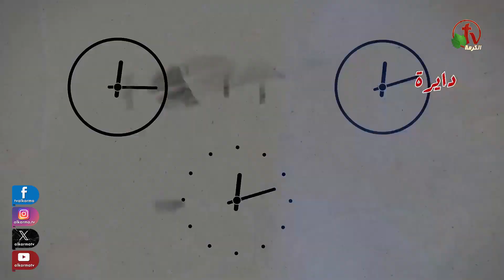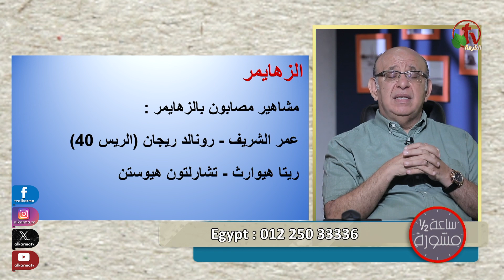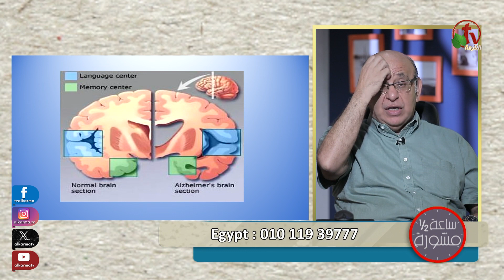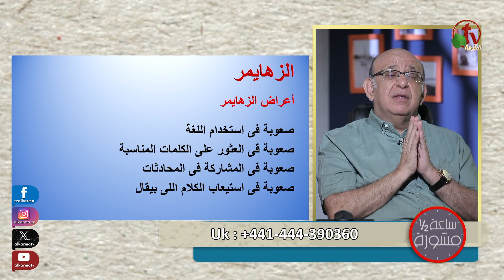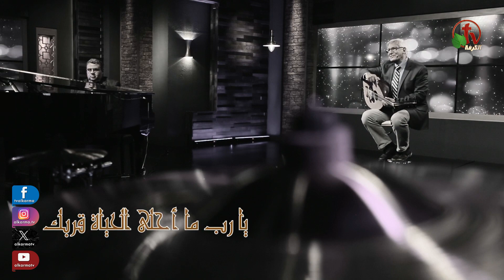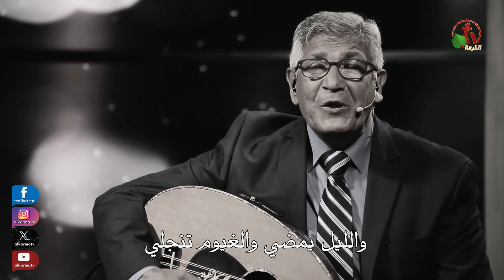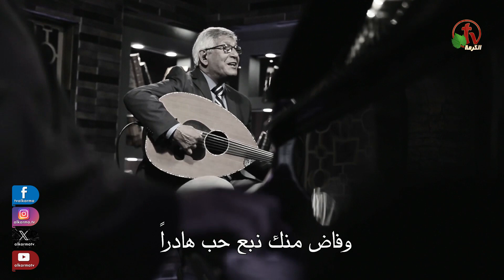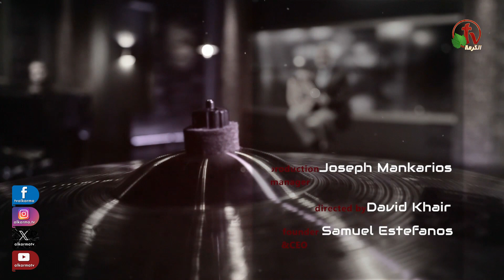ساعة ونصف مشورة -"الزهايمر- الجزء الأول"- 29 مايو 2024 - قناة الكرمة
برنامج ساعة ونصف مشورة - تقديم الدكتور مجدي إسحق - استشاري الباطنة وطب العائلة "بث مباشر على قناة الكرمة –
 الأربعاء 29 مايو 2024
موضوع الحلقة: الزهايمر - الجزء الأول

An Hour & A Half Counseling program with Dr. Magdy Ishak
 Hosted by Dr. Magdy Ishak - Internal and Family Medicine
 Live Broadcast on Alkarma TV Network
 Wed. May. 29, 2024
Episode Title:  Alzheimer- part 1

نرحب بأسئلتكم واستفساراتكم على التليفونات الموضحة على شاشة قنوات
الكرمة ! كل يوم أربعاء الساعة 11 ظهرًا بتوقيت شمال أمريكا والساعة 9 مساءً بتوقيت القاهرة